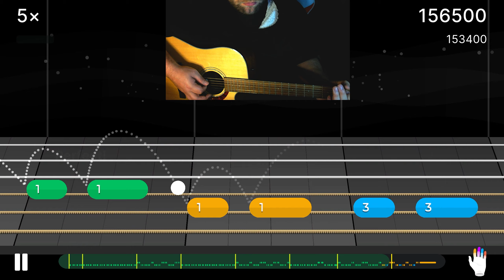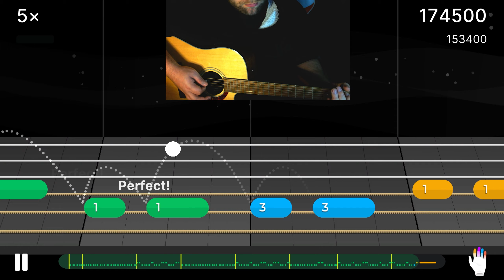She Will Be Loved - Maroon 5 - Yousician Guitar - Level 1 - Basic Riff